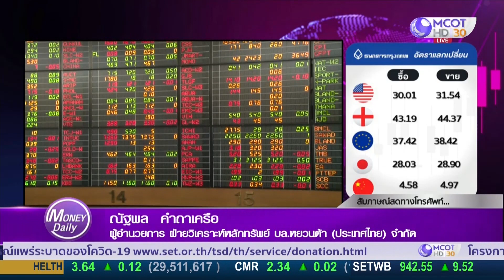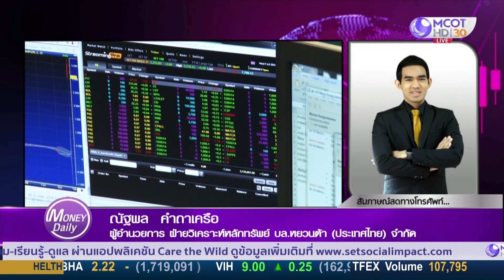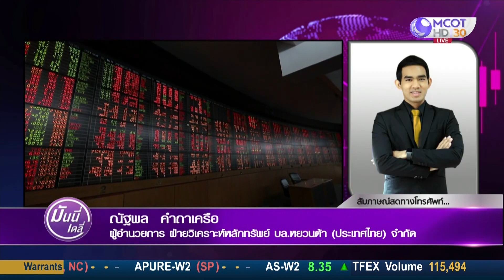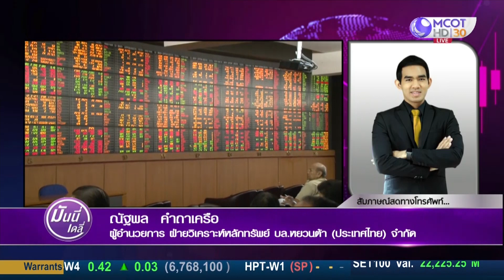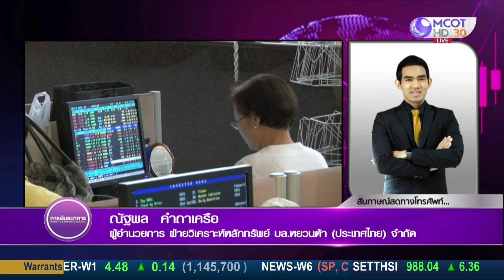ตลาดหุ้นไทย ภาพรวมยังเป็นบวกแต่ยังคงต้องจับตาดูสภาพคล่องของเศรษฐกิจไทย